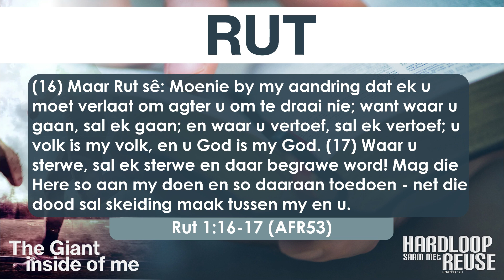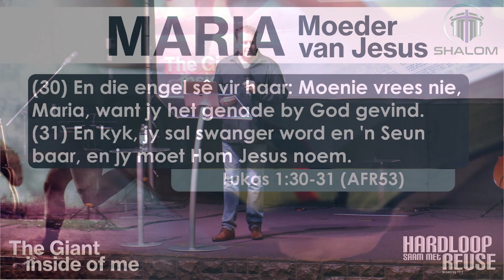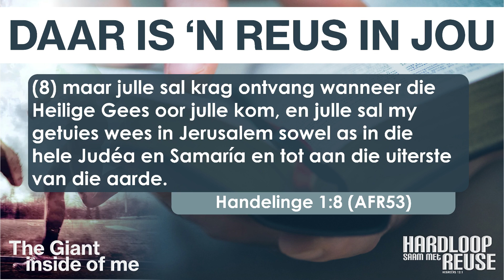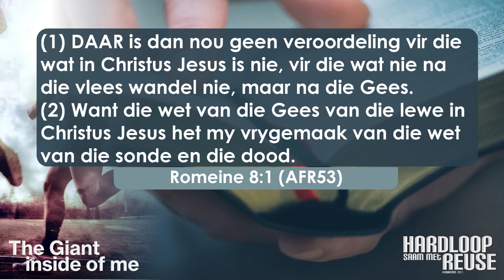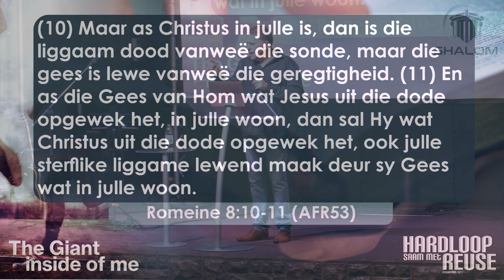5 Nov '23 - The Giant Inside Of Me - Ps Johan Brummer